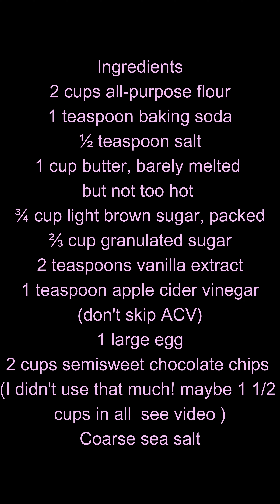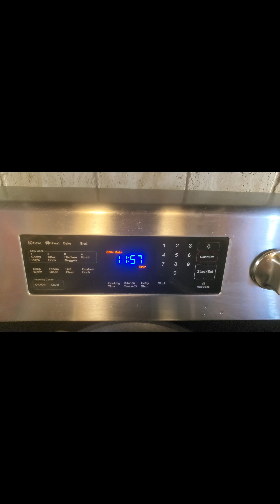Must Watch! The Absolutely Best Cookie/ Cookie Cake Recipe Ever!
Hey You guys I found this recipe on Pinterest. I did change some things around. but it still doesn't take away from the original recipe. I will link the creator of this recipe down below! Her recipes are amazing. Also This was my first time trying to make a cookie cake! My pan was waaayyy to big! Next time I will use smaller Pans!

Crissy Recipe
Ingredients
2 cups all-purpose flour
1 teaspoon baking soda
½ teaspoon salt
1 cup butter, barely melted but not too hot
¾ cup light brown sugar, packed
⅔ cup granulated sugar
2 teaspoons vanilla extract
1 teaspoon apple cider vinegar
(DO NOT SKIP ACV STEP)
1 large egg
2 cups semisweet chocolate chips (I used half chips and half chunks, but either is fine)
(In my video I used about 1 1/2 cups) I usually Add Candy bars I've chopped up!
Coarse sea salt
Instructions
Preheat oven to 350 degrees. Line a baking sheet with parchment paper.
In a medium bowl mix together the flour, baking soda and the salt: Set aside.
In a large bowl beat the butter, sugars, vanilla extract and the vinegar together until smooth. Beat  the egg just until combined.
Mix the flour mixture into the wet mixture just until combined. Stir in the chips.
Using a cookie scoop (about 2 rounded tablespoons) drop about 3 inches apart onto cookie sheet ( For large Cookies).
Bake for 8 to 10 minutes, (Cookie Cake I baked for about 15 Minutes)  they will look light brown around the edges and will look underdone in the center. Remove from the oven and immediately sprinkle each cookie with a little sea salt. Let Cookies sit on the sheet for 10 minutes before moving to a rack to cool.

Also.
I do not own or have any rights to this music!